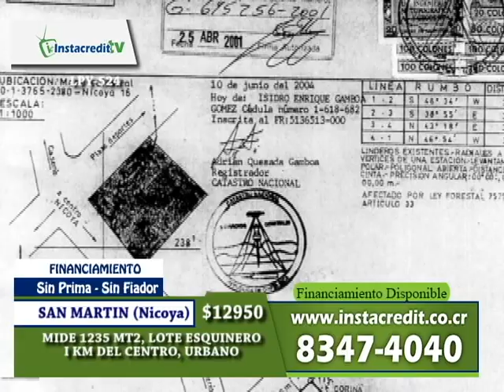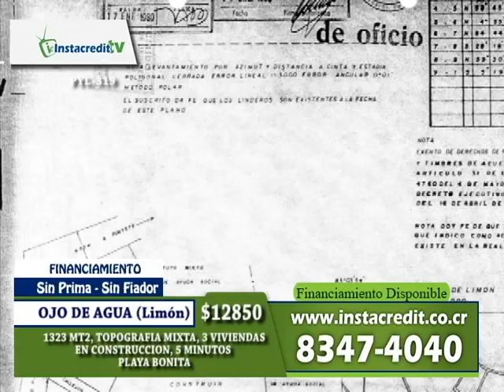PROGRAMA INSTACREDIT TV 011013 (ARTHUR ORDOÑO)